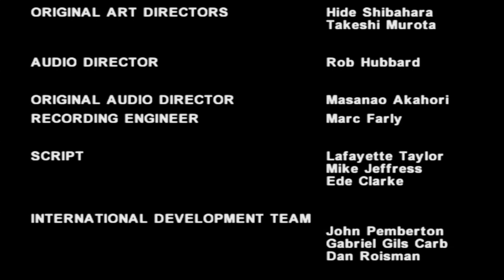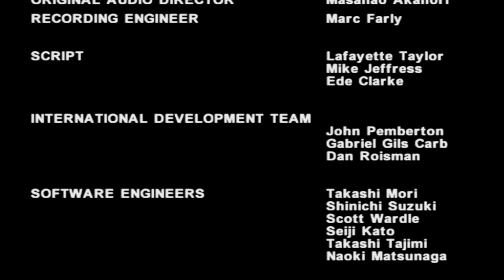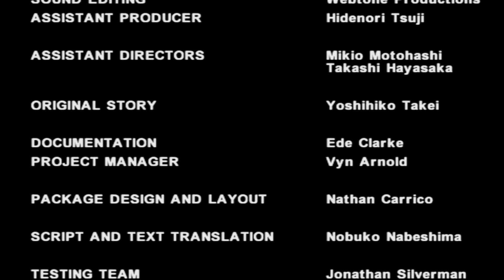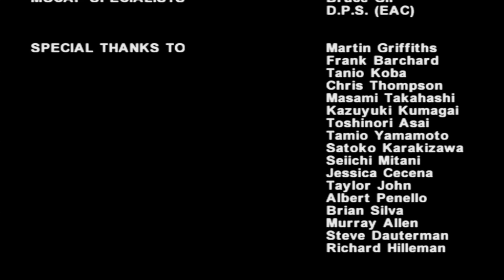X-Squad All Cutscenes (Full Game Movie)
Developers: Electronic Arts, Square, Electronic Arts Square, K.K.
Publisher: Electronic Arts

Initial release date: August 3, 2000
Genre: Action game

Mode: Single-player video game

X-Squad (X-Fire/Crossfire in Japan) is a PlayStation 2 launch title developed by Electronic Arts Square and published by EA Games. It was released on August 3, 2000 in Japan, October 26, 2000 in the U.S. and on December 8, 2000 in Europe.